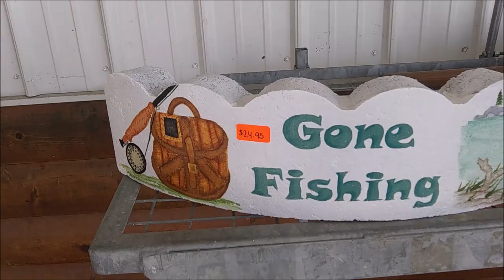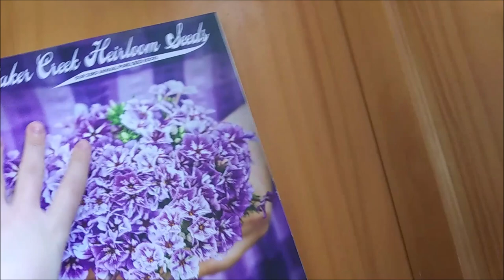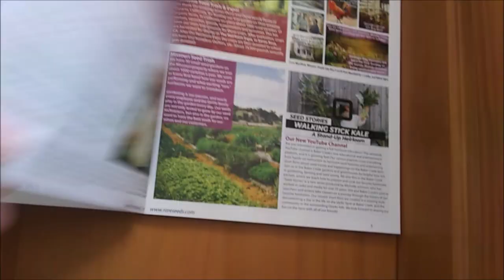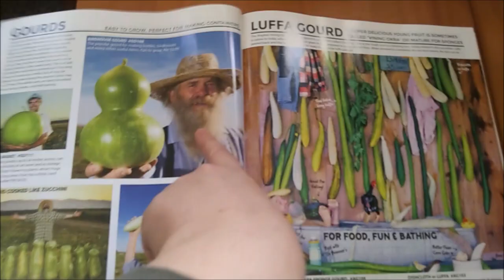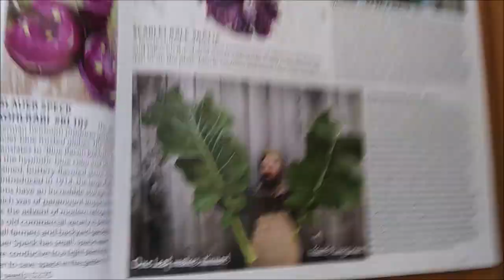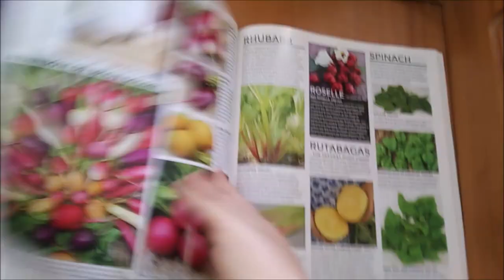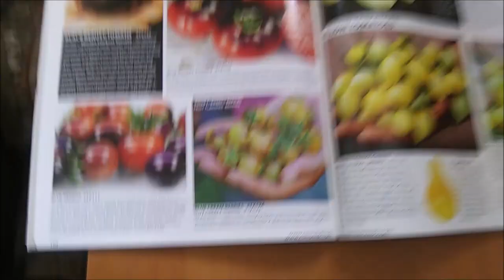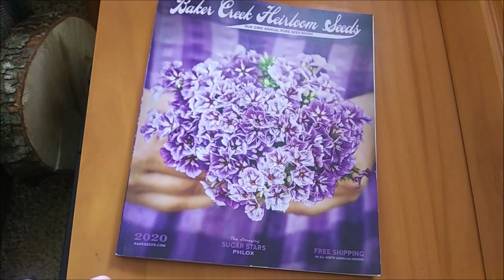Необычные скворечники и кормушки/Получила каталог #216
Всем привет и добро пожаловать на мой канал.  Меня зовут Ольга,  я замужем. Живу в Северной Америке. В настоящее время я живу в Штате Миссури, мы переехали сюда из Штата Аризона. Я люблю садоводство, люблю готовить.  У меня есть замечательный муж и пес Бруно, вы часто можете видеть их в моих видео. Снимаю видео про животных, насекомых, растения, природу, про свою жизнь. Также делюсь рецептиками. Изначально открыла этот канал и записывала видео как видео дневник для себя, для родных и друзей, но потом решила сделать канал открытым для всех,  никого не принуждаю смотреть, негативные зрители отправляются в черный список навсегда. Постараюсь показывать как можно больше интересного.